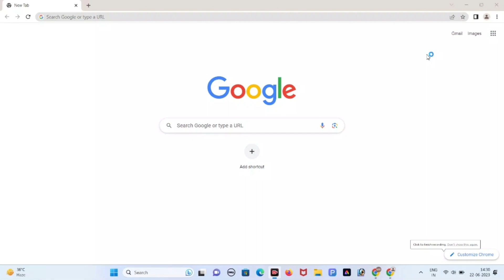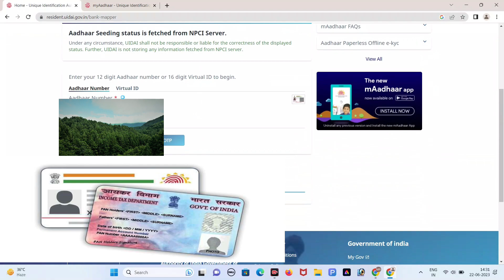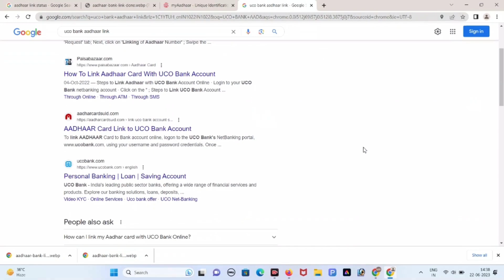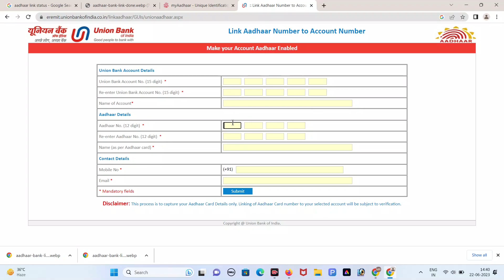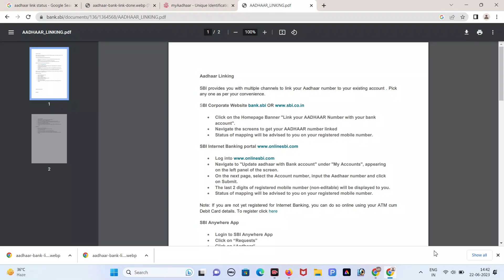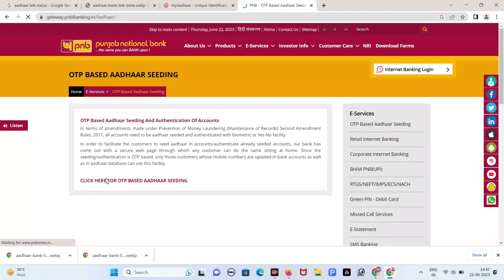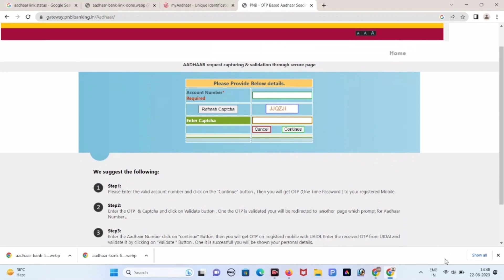How to Link Aadhar Card to Bank Account 2023 | Aadhar Card ko Bank khata se Link Kare Online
Hindi language Discription
आधार कार्ड को बैंक खाते से ऑनलाइन कैसे लिंक करें 2023 | आधार कार्ड को बैंक खाते से जोड़ें

नमस्ते दोस्तों! आपका स्वागत है आपके पसंदीदा यूट्यूब चैनल पर। इस वीडियो में हम आपको बताएंगे कि 2023 में आप अपने आधार कार्ड को बैंक खाते से ऑनलाइन कैसे लिंक कर सकते हैं। यह बहुत महत्वपूर्ण है ताकि आपकी वित्तीय गतिविधियों को आधार कार्ड के माध्यम से सुरक्षित रखा जा सके।

इस वीडियो में हम आपको विस्तृत और सरल तरीकों के साथ बताएंगे कि कैसे आप अपने आधार कार्ड को बैंक खाते से ऑनलाइन लिंक कर सकते हैं। हम आपको विभिन्न बैंकों के लिए ऑनलाइन प्रक्रिया की विस्तृत जानकारी प्रदान करेंगे जिससे आप अपने खाते को आधार कार्ड से आसानी से लिंक कर सकेंगे।

यदि आप इस वीडियो के बारे में कोई सवाल या सुझाव पास करना चाहते हैं, तो कृपया नीचे दिए गए टिप्पणी बॉक्स में लिखें। हमें खुशी ह

English Language Discription
Title: How to Link Aadhar Card to Bank Account 2023 | Aadhar Card ko Bank khata se Link Kare Online

Description:
In this informative video, we guide you through the process of linking your Aadhar Card to your bank account online in 2023. It's an essential step to ensure seamless transactions and compliance with regulatory requirements. Follow our step-by-step instructions to easily link your Aadhar Card to your bank account in just a few minutes.

Timestamps:
00:00 - Introduction and importance of linking Aadhar Card to bank account
00:58 - Step 1: Logging into your bank's online

Facebook: [Insert Facebook Page Link]
Twitter: [Insert Twitter Profile Link]
Instagram: [Insert Instagram Profile Link]
LinkedIn: [Insert LinkedIn Profile Link]

Watch our video on how to link your Aadhar Card to your bank account online in 2023 and ensure a hassle-free banking experience!

Bank account aadhar card link
Bank account link to aadhar
link aadhaar card with bank account
npci aadhar link bank account
state bank me aadhar link kaise kare
aadhar card bank se kaise link kare
union bank aadhar card link online
bank of badoda aadhar link
punjab national bank me aadhar card kaise link kare
axis bank me aadhar link kaise kare
sbi me aadhar link kaise kare
how to check npci link with bank account in telugu
how to check npci link with bank account in mobile
Npci se bank account kaise link,
bank aadhar card link
bank account mobile number Kaise
how to link aadhaar in sbi account through sms
csc